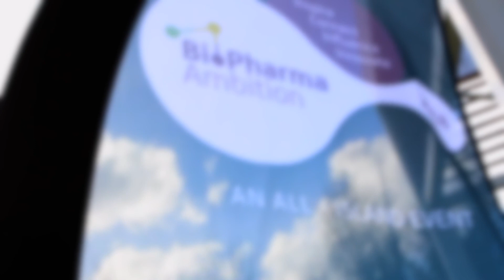BioPharma Ambition 2018: Interview with PwC’s Scott Lawson about industry 4.0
The pharma industry needs to do more to embrace the opportunities presented by industry 4.0 – the fusion of technology and manufacturing to comprise the fourth industrial revolution. That’s the view of Scott Lawson, director for pharma and life sciences with PwC. Lawson said that pharma companies need to adapt and transform their business models from end to end.